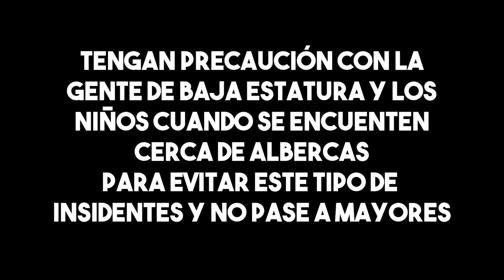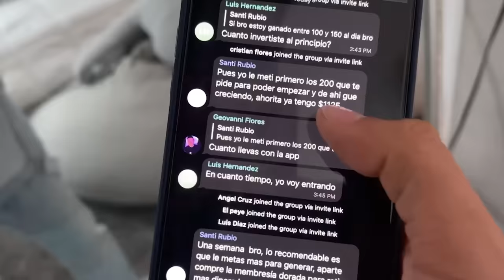CÁMARA DE SEGURIDAD GRABA CUANDO TEDDY CAE A LA ALBERCA *casi se ahoga*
Únete a mi grupo privado de Telegram por $500 donde te enseño a invertir en acciones 👉🏽

En está Ocasión ayúdamos a Rorro con nueva cita de casting para conseguirle novia